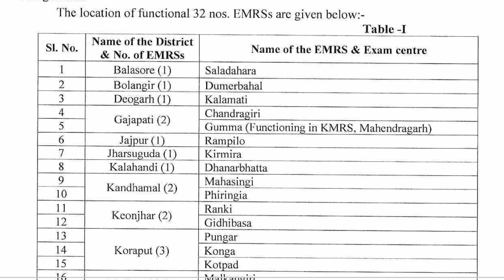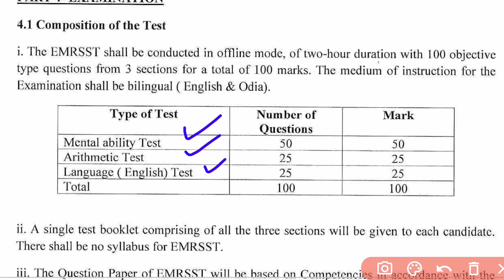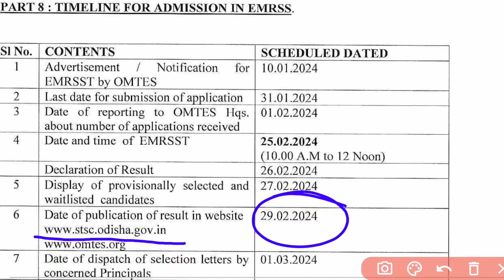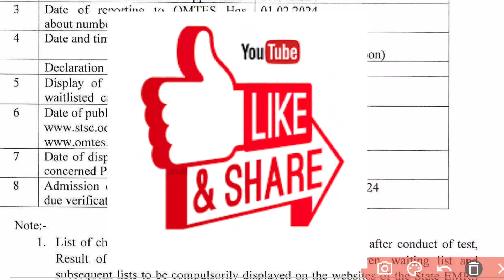ଏକଲବ୍ୟ ପରୀକ୍ଷା ପାଇଁ Apply Start ହୋଇଗଲା ll ଜଲଦୀ Apply କର ll EMRST-2024 ll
You can see here about EMRST details...
EMRS-2024
Last date kebe achhi
Syllabus Kana achhi
Exam kebe achhi
Kia mane exam debe